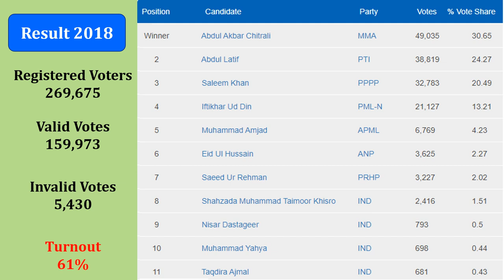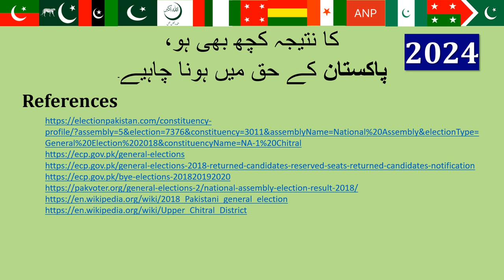NA 1 Chitral | Result 2018 & Voters 2024 ایک طائرانہ نگاہ : Election Pakistan 08.02.2024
A bird's eye view | NA 1 Chitral | 2024 Voters | 2018 Result | 8th Feburary 24 : Election Commission of Pakistan (ECP)